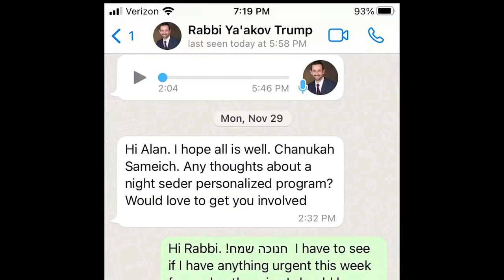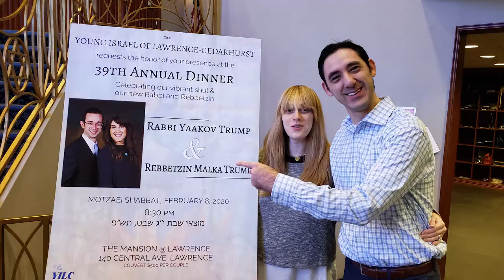YILC Dinner, Gila and Alan Goldberg Young Leadership Awardees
Young Israel of Lawrence-Cedarhurst, 41st Annual Dinner.
Guest of Honour, Ilana and Hillel Abramson
Young Leadership Awardees, Gil and Alan Goldberg